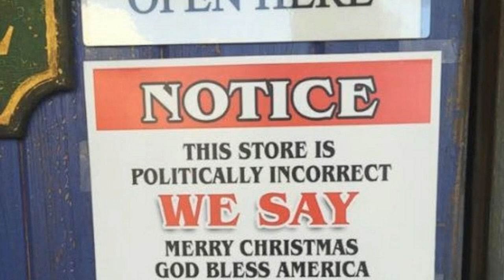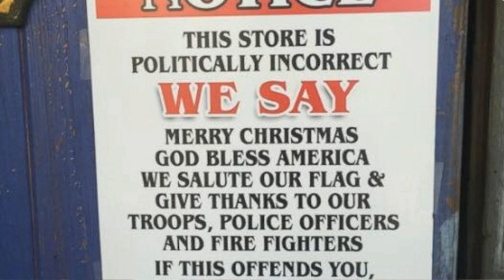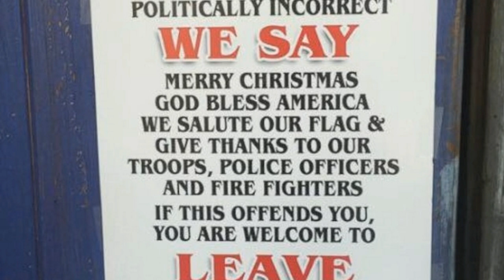Fed-Up Restaurant Owner Posts ‘Politically Incorrect’ Sign, Sales soar..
With the push for “political correctness,” one Texas restaurant chain decided it’s had enough. The owner posted a sign, letting people know they’re not bowing to the demands of others — and almost immediately, their sales began to soar.